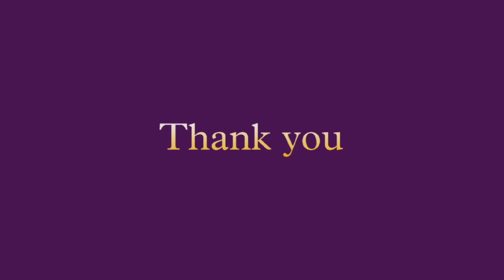Realme C30 unboxing part 5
Realme c30   mini unboxing...